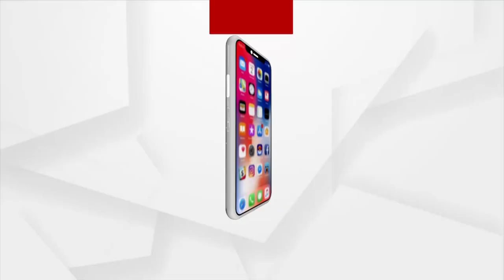ଖୋର୍ଦ୍ଧା ଜଙ୍କିଆ ଥାନା ଗୟାବନ୍ଧ ଗାଁ ନିକଟରେ ଅଘଟଣ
ଖୋର୍ଦ୍ଧା ବନଖଣ୍ଡ ଟାଗିଂ ରେଞ୍ଜରେ ଅଘଟଣ । ହାତୀ ସୁରକ୍ଷା ଓ ହାତୀ ଗତିବିଧୀ ଉପରେ ନଜର ରଖିବା ପାଈଁ ରେଡିଓ କୁଲାର ଲଗାଇବା ବେଳେ ଅଘଟଣ। ହାତୀକୁ ଟ୍ରାଙ୍କୁଲାଇଜ୍ କରିବା ବେଳେ ୩ ଜଣ ଆହତ ହୋଇଛନ୍ତି।